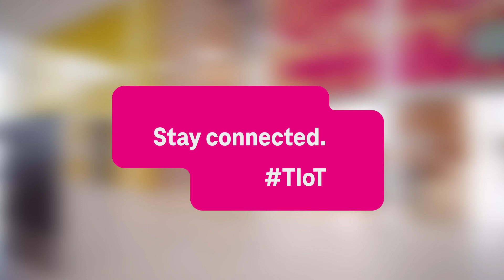Successful IoT business with partners: Dennis meets 1nce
Successful IoT business with strong partners: In every episode of the new series, Dennis Nikles (Managing Director DT IoT) meets IoT experts, thought leaders and customers who are already using IoT solutions. Episode 02 is about the partnership between 1nce and Deutsche Telekom. In an interview, Younes Allaki, Chief Technology Officer, and Arne Aßmann, Vice President Commercials, explain the advantages of the cooperation between 1nce and DT IoT for IoT customers and how the 1nce platform works.